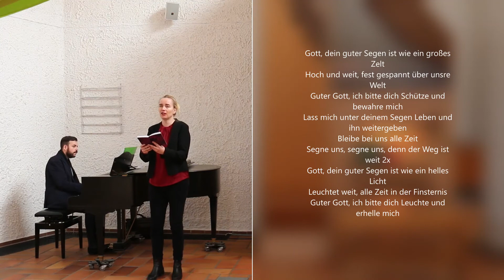2021-02-14 Gottesdienst Estomihi mit den Konfirmanden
Am Sonntag Estomihi gestalten die Konfirmanden den Gottesdienst mit. Die Predigt an diesem Fastnachtssonntag ist wieder in Reimen. Mitwirkende: Pfarrer Dr. Jochen Kramm, Konstanze Callwitz (Gesang), Kevin Haubitz (Klavier / Orgel), A. Strauß-Rothenbücher, F. Kopp und die Konfis Lilly Bahn, Ellen Elsesser, Per Fischer Bernhard, André Glöckner, Florian Lauffs (er machte auch die Videoaufnahmen) und Otto Wagner. Videoschnitt Pfarrer Kramm.
Ablauf des Videos:
00:00 Klaviervorspiel:  Ludovico Einaudi: "Fairytale"
03:48 Begrüßung
05:14 Konfirmanden zünden ihre Kerzen an
07:08 Lied EG+ 32 Eingeladen zum Fest des Glaubens
11:20 Psalm 31 und Gebet
14:18 Lesung Markus 8, Verse 31-38
16:08 Lied EG 545 Verse 1-4
18:09 Die Wüste und was die Konfis dorthin mitnehmen würden
19:39 Predigt in Reimen
29:23 Lied EG 420 - Brich mit den Hungrigen dein Brot
31:03 Abkündigungen
33:03 Fürbitte, Vater unser
35:50 Lied EG+ Gott, dein Guter Segen ist wie ein großes Zelt
38:14 Segen
38:39 Klaviernachspiel:  Fariborz Lachini: "Faces lost in autumn leaves"

Kollekten Info: 14. Februar 2021 für die eigene Gemeinde
Konto der Markus-Gemeinde: